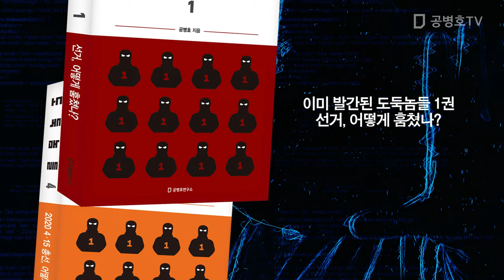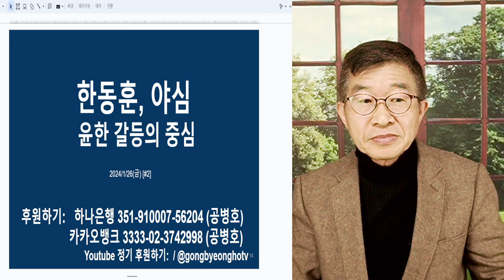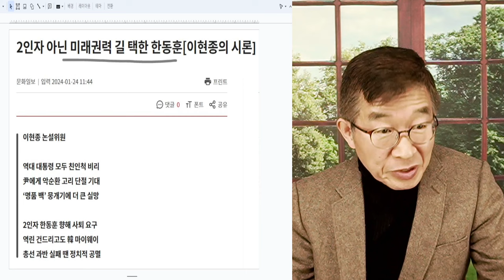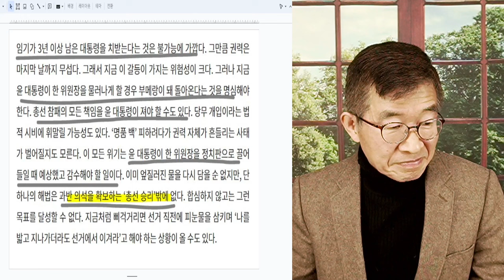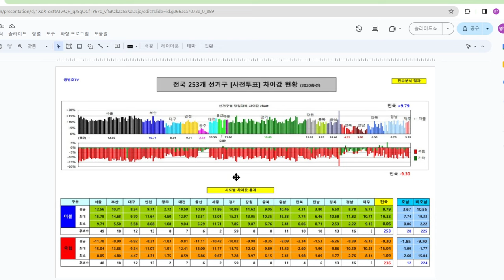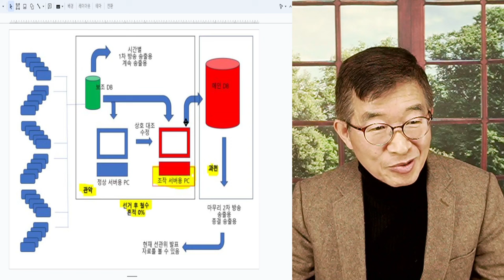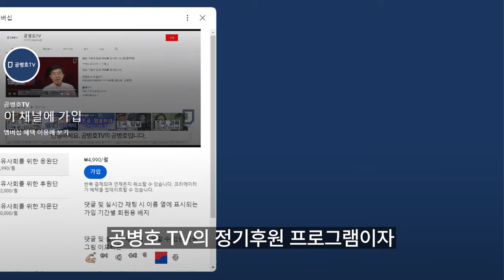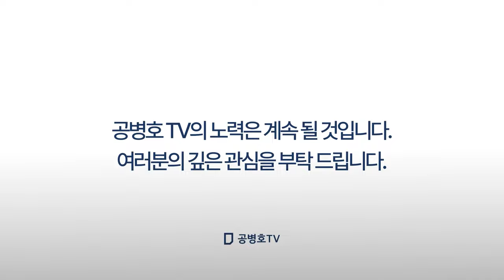한동훈, 야심 / 윤한 갈등 중심 / 냉정하게 보는 사람들의 레이더에 걸려들 수 밖에 / 김칫국 마시는 격 [공병호TV]